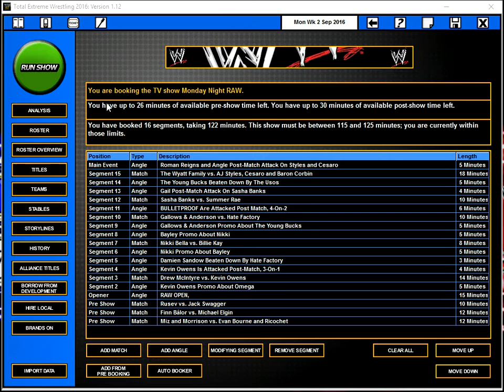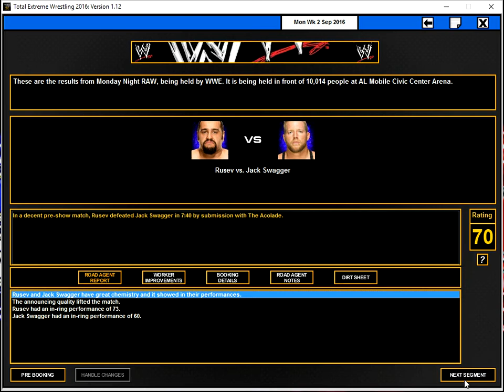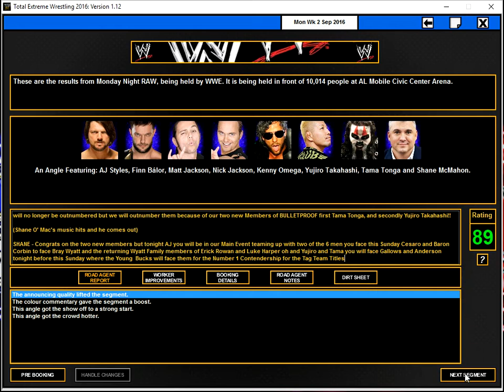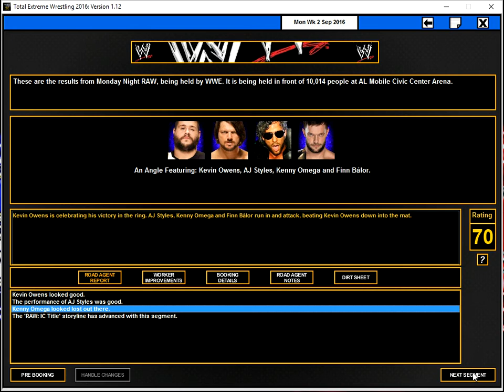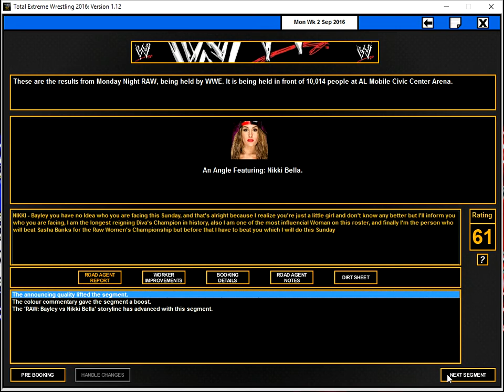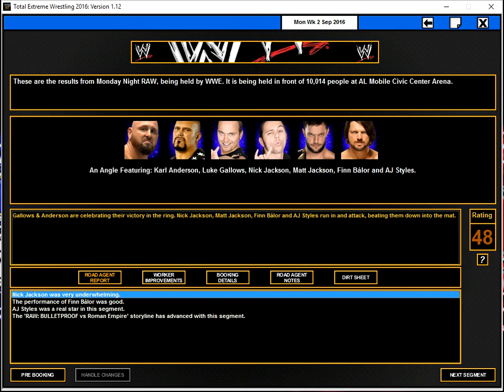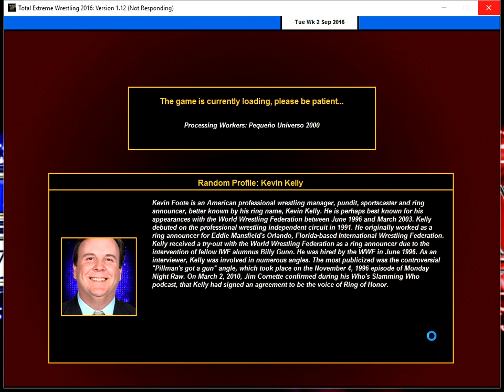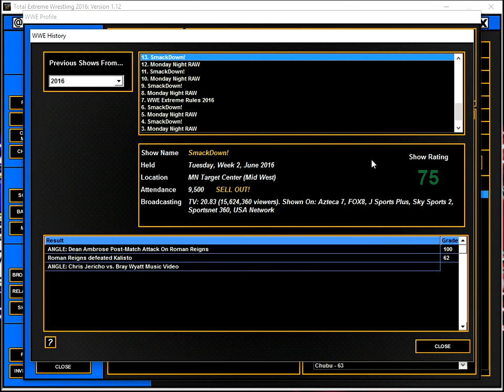TEW 2016 (Real World Mod WWE) Ep. 41 RAW